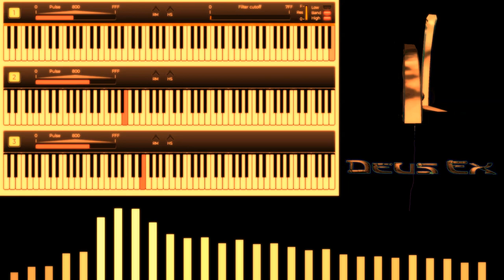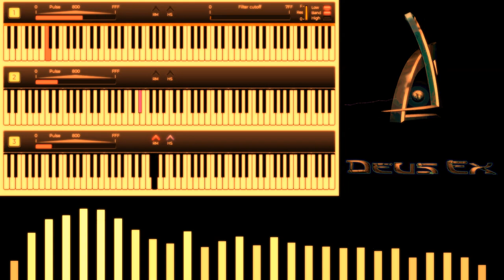Deus Ex Soundtrack - 8-Bit Chiptune Collection (Commodore 64 SID Chip)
Here's the compilation of all my Deus Ex Covers I did so far, this was recorded Player. You can find hardware recording of most the tracks on my Channel

00:00 Main Title
02:12 UNATCO
04:19 Versalife
06:47 Lebedev's Airfield
09:05 The Synapse (Hong Kong Streets)
11:40 NYC Streets (Hells Kitchen)
14:09 Enemy Within (UNATCO RETURNS)
16:13 DuClare Chateau
19:03 Return to NYC
21:12 ICARUS (from Human Revolution) Bonus Track 😅

I will do a lot of more 8-bit and non 8-bit covers and also some original tunes